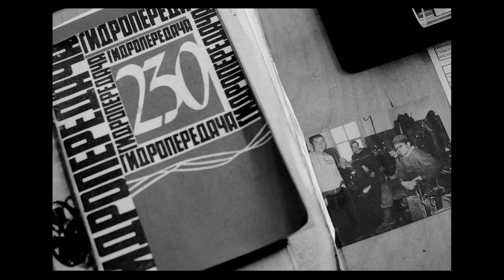Road of Life. Alexander Aksakov.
[English Subtitles Available] A story about one of the last narrow-gauge railways. It was
used for transporting peat from mining sites to heat electropower
station.
Most of the railways were demolished, and now only one short piece of
it exists and it's used for the transport of persons from
Kirovo-Chepetsk to Karintorf.
The point is that it's THE ONLY WAY to get from Kirovo-Chepetsk to
Karintorf, cause they don't have the road bridge through river
Cheptsa.